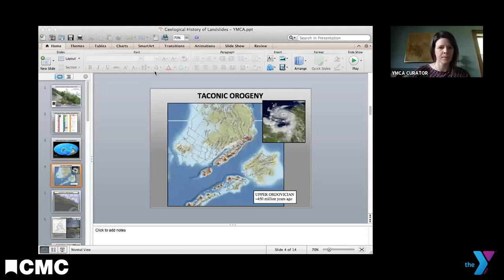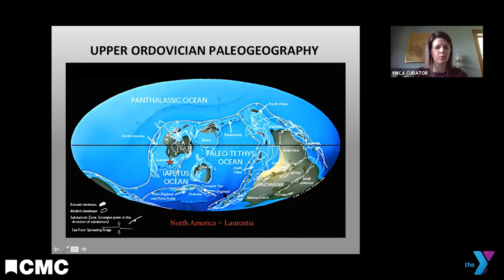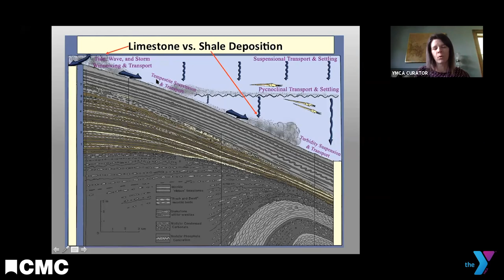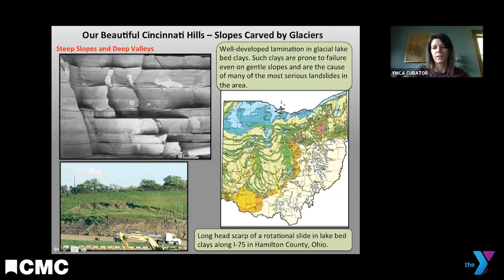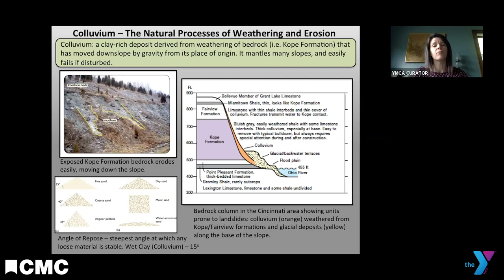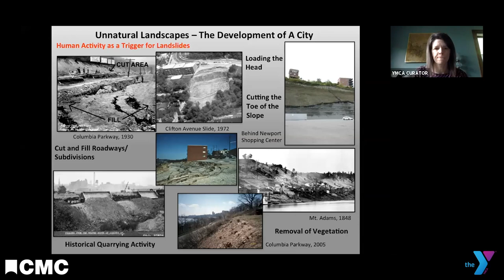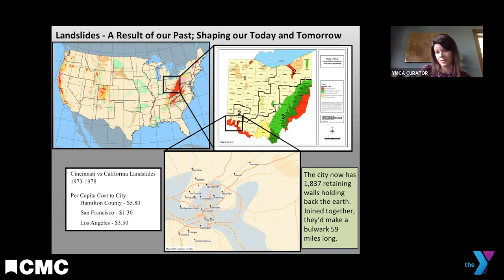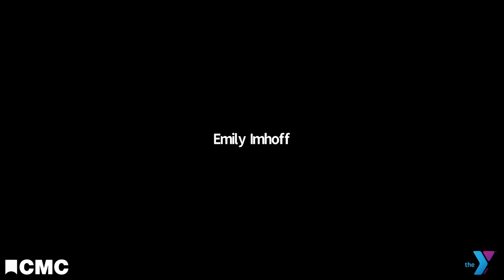Conversation with a Curator: Cincinnati Landslides with Brenda Hunda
CMC and YMCA present Conversation with a Curator, a live streamed series in which curators present on various topics in their field, and you can join in to ask questions! Streams take place on Tuesdays at 10 a.m. and Thursdays at 1 p.m. Check out the Facebook page for more info.

Brenda Hunda gives a deep dive into the science of why Cincinnati has so many landslides.